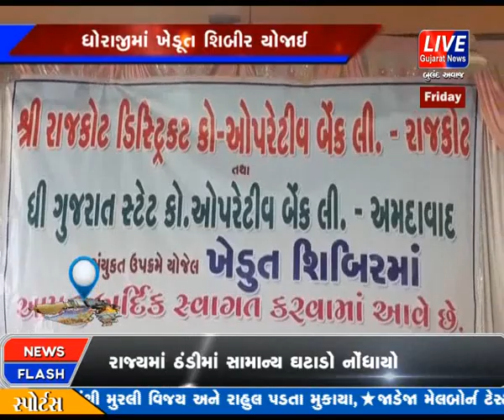DHORAJI MA KHEDUT SHIBIR YOJAI